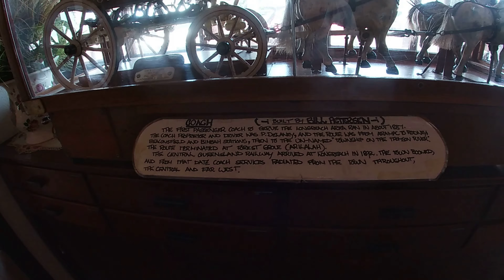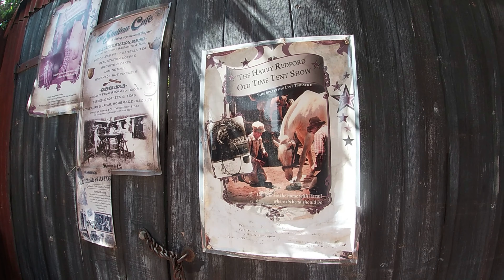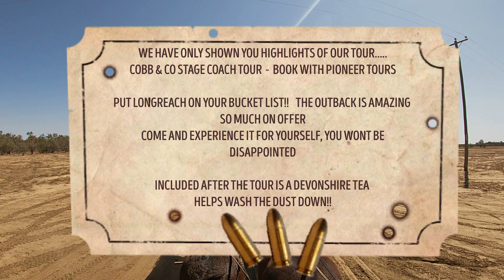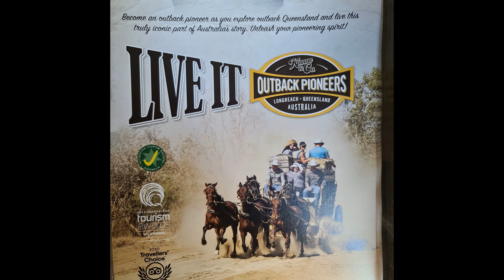COBB & CO STAGE COACH TOUR - Longreach - Is the Outback worth a visit??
In our big lap of Queensland, we visited the Outback's capital, Longreach

We spent 3 nights at Longreach in QLD and decided to do the Cobb & Co stagecoach tour.
What a fabulous experience, is it overpriced? we will let you make that decision when you get out there for a visit yourself.